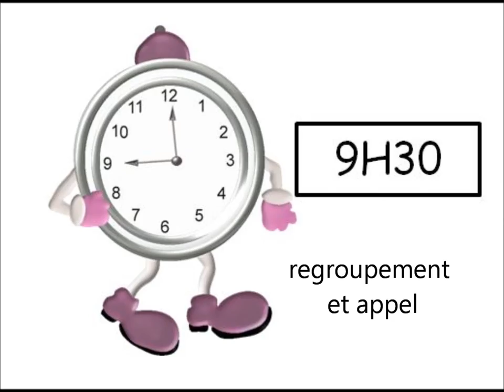une journée chez les ouistitis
Vous vous demandez comment se passe la journée chez les petits au centre de loisirs du Séquestre ?
une journée début juillet filmé avec la GOPRO soit sur un animateur soit sur un enfant ;)